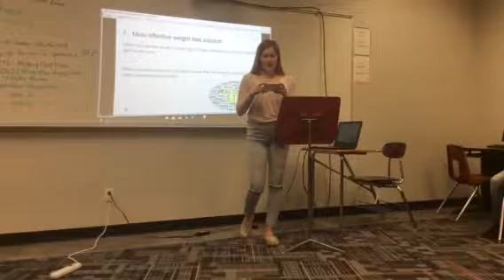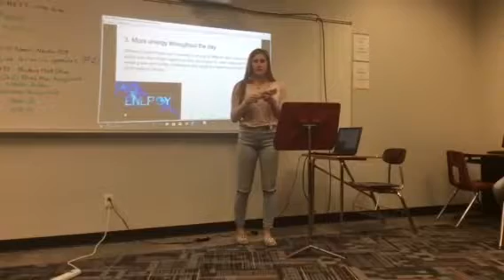Harlee Haag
Persuasive-2